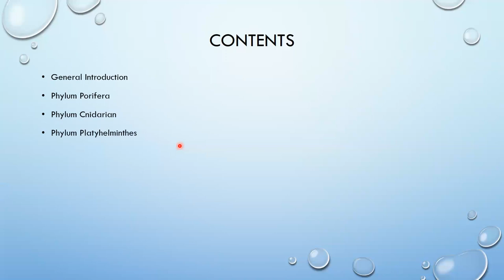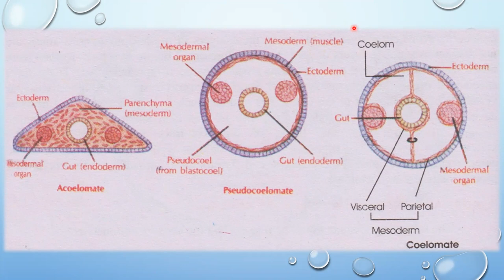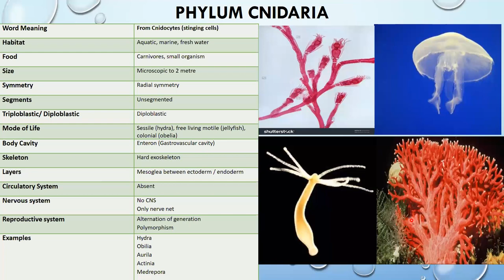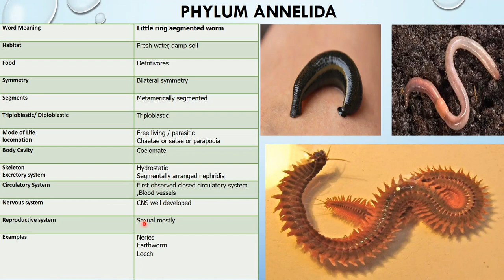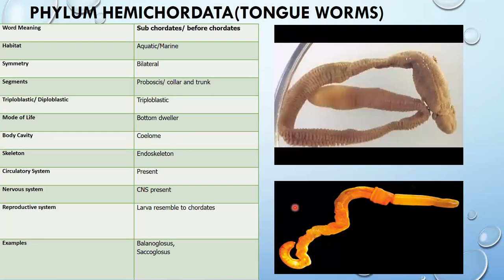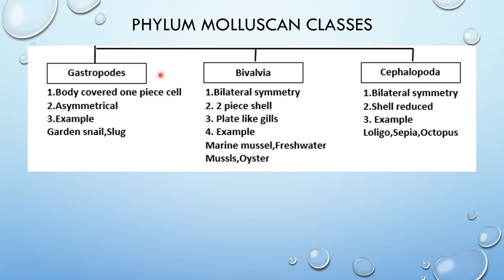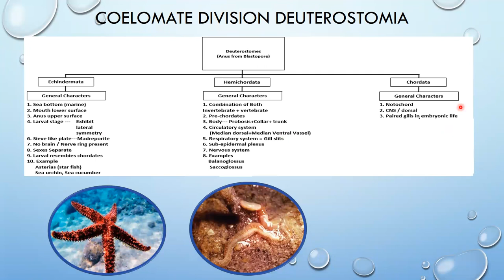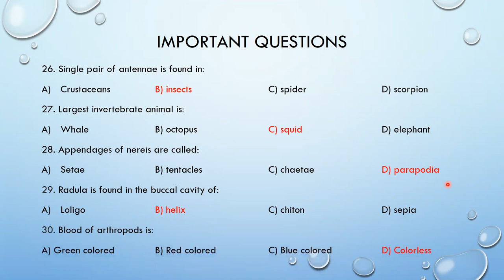Introduction to All Invertebrate | Comparative Analysis of All Invertebrates Phyla | MDCAT Biology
Kingdom Animalia Part 1 Biology Complete Details | All Invertebrate Phyla | Comparative Analysis of all Invertebrates Phyla by MK Preparations | Complete Understanding about all Invertebrates  with Their Examples | An introduction to inveribrates Phylum's with their General Characteristics & Examples | MDCAT | NUMS | PPSC | FPSC | KPPSC | SPSC | AJKPSC
Title: "Exploring the Fascinating World of Invertebrate Phyla | Comparative Analysis & Examples | Biology with MK Preparations"
"Exploring the Diverse World of Invertebrates: A Complete Guide to Kingdom Animalia | Part 1"
"Invertebrate Phyla Unveiled: General Characteristics and Comparative Analysis | Biology Complete Details"
"Journey into the Animal Kingdom: A Deep Dive into Invertebrate Phyla and Examples"
"MDCAT, NUMS, PPSC, FPSC - Mastering Invertebrate Phyla: Comprehensive Study & Comparative Insights"
"Discovering Invertebrate Diversity: An In-Depth Examination of Animalia's Lesser-Known Phyla"
"From Sponges to Arthropods: Unraveling the Mysteries of Invertebrate Phyla | MK Preparations"
"Unveiling the Hidden Wonders: A Closer Look at Invertebrate Phyla with Real-life Examples"
"Invertebrate Phyla Deconstructed: General Traits, Examples, and Comparative Overview"
"Cracking Competitive Exams with Invertebrate Knowledge: Your Complete Guide to Phyla Study"
"Embark on a Fascinating Journey through Invertebrate Phyla | MDCAT, NUMS, and More"
Description:
🔬 Join us in this comprehensive biology journey as we delve into the diverse and captivating realm of Kingdom Animalia! In Part 1 of this series, brought to you by MK Preparations, we're focusing on Invertebrate Phyla, providing you with a complete understanding of their general characteristics, examples, and a comparative analysis.

🦐🦠 From the smallest of creatures to the most intricate, our exploration covers a wide range of invertebrate phyla, including Porifera, Cnidaria, Platyhelminthes, Nematoda, Mollusca, Annelida, Arthropoda, Echinodermata, and more. Dive into the world of marine wonders, terrestrial marvels, and microscopic mysteries!

🎯 Whether you're a student preparing for MDCAT, NUMS, PPSC, FPSC, KPPSC, SPSC, AJKPSC, or simply an enthusiast of life sciences, this video is tailored to provide you with in-depth knowledge and insights.

🔍 Key Highlights:

🧽 Porifera: Unravel the secrets of the aquatic pioneers with examples like sponges!
🎐 Cnidaria: Discover the beauty and diversity of jellyfish, corals, and more!
🐛 Platyhelminthes: Get up close with flatworms and their intriguing adaptations.
🔬 Nematoda: Explore the world of roundworms, from soil to parasites.
🐚 Mollusca: Journey through shells, tentacles, and mantles, featuring snails, clams, and more.
🐍 Annelida: Witness the segmented wonders of the earthworms and leeches.
🦗 Arthropoda: The largest phylum! Meet insects, spiders, crustaceans, and more.
🌊 Echinodermata: Embark on a marine adventure with starfish, sea urchins, and more!
📚 Your host, MK Preparations, will guide you through each phylum's general characteristics, unique features, and examples, making complex biological concepts easily digestible. Whether you're a student striving for exam success or simply curious about the world around you, this video is your gateway to unlocking the mysteries of invertebrate diversity.
Join us on this educational journey and be prepared to be amazed by the incredible variety of life forms that make up the mesmerizing Kingdom Animalia!

Subjects offered for lecturer Jobs Preparation:
1. Biology
2. Zoology
3. Botany
4. Chemistry
5. Physics
6. English
7. Urdu
8. Islamyat
9. Health and Physical Education
10. Educators jobs Preparation
11. One Paper Exams Preparation